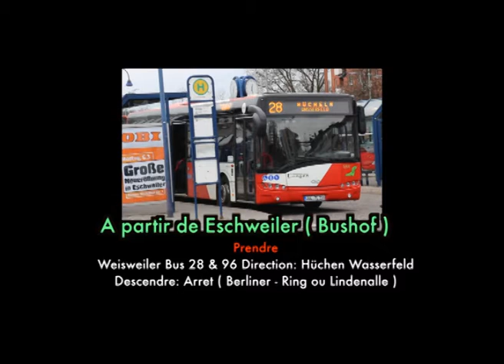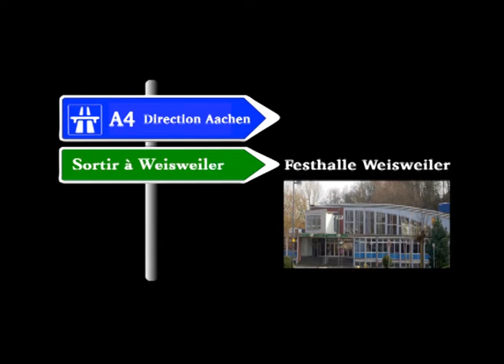JESUS CHRIST LA VRAIE PÂQUE de nouvelle Alliance 2è p